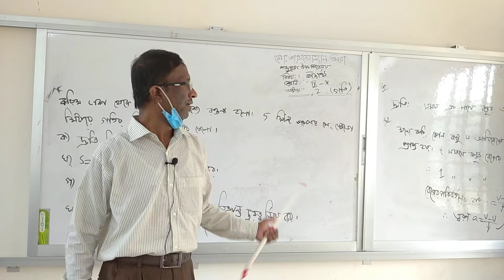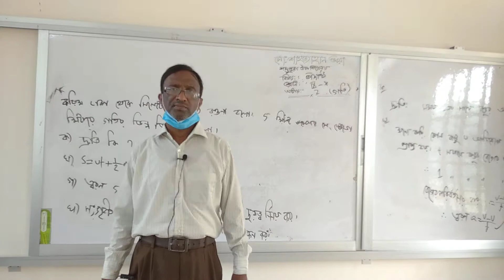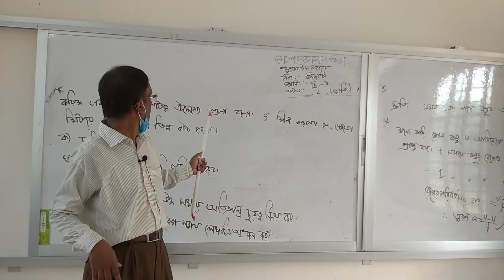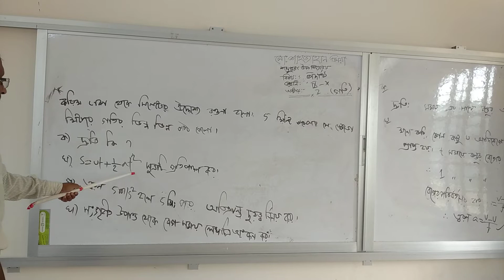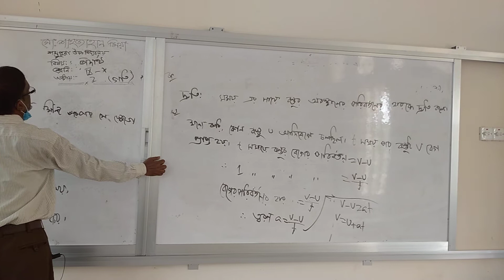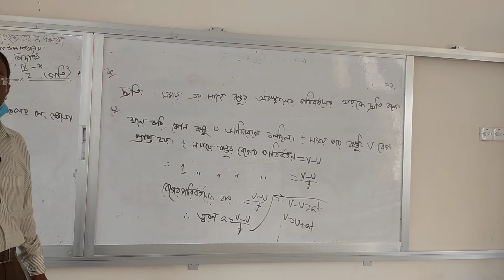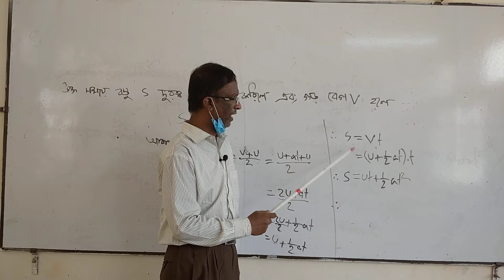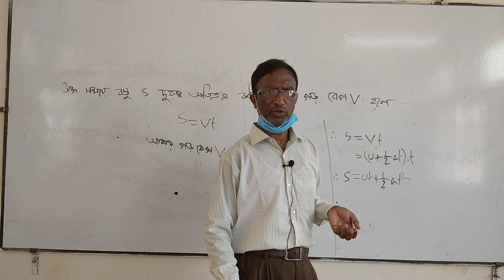পদার্থ।। নবম ও দশম শ্রেণী।। মোঃ শাহ জাহান মিয়া( সহকারী শিক্ষক), শম্ভুপুরা উচ্চ বিদ্যালয়।।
শম্ভুপুরা উচ্চ বিদ্যালয়, মদনগঞ্জ, সোনারগাঁ, নারায়ণগঞ্জ।
EIIN. 112307